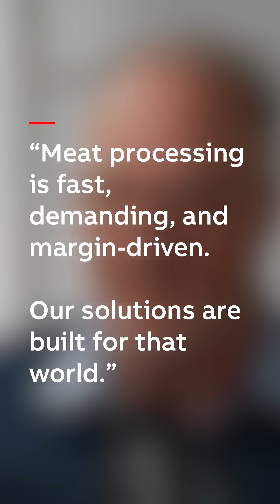Meat processing is fast, demanding, and margin-driven | Fact over Fiction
Tough environments demand tough solutions. From AI-driven condition monitoring to energy-saving motors, Lei Gommers explains how ABB keeps meat processors running reliably—and ahead of the competition.